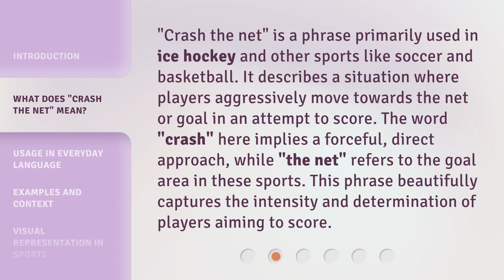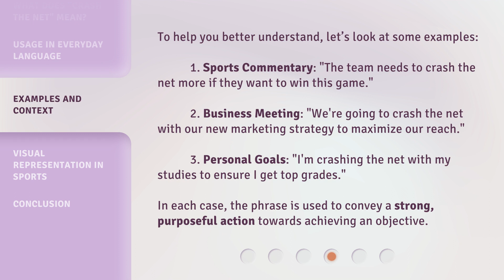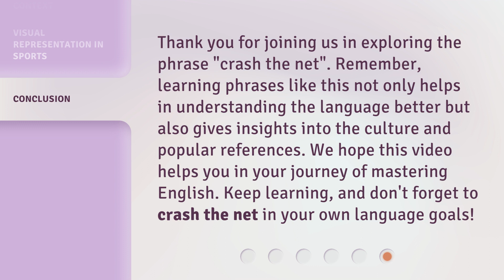Crash the Net: Understanding the Phrase in English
Crash the Net: Decoding English Idioms • Unravel the mystery behind the phrase 'Crash the Net' and explore its fascinating origins and usage in the English language. Join us on a linguistic journey to understand this popular idiom and its significance in everyday conversations.

00:00 • Introduction - Crash the Net: Understanding the Phrase in English
00:31 • What Does "Crash the Net" Mean?
01:04 • Usage in Everyday Language
01:29 • Examples and Context
02:03 • Visual Representation in Sports